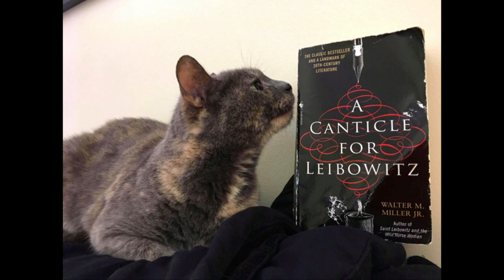26 - The Final Empire (Mistborn Part 1) | Unramblings Podcast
Charlyn and Faefyx take on the first book in Brandon Sanderson’s Mistborn series, “The Final Empire” (originally published as “Mistborn”), in the first of an ongoing series. Tune in for discussions on classism tied to racism, the use of religions and an intriguing magic system in storytelling, and hear Faefyx make probably incorrect predictions for book 2 (they haven’t read it yet).

Show Notes:

 - Paolo Freire - Pedagogy of the Oppressed Great book, and really short! One of the foundational texts of critical pedagogy; we refer to his description of how an individual oppressor achieves true solidarity with the oppressed, as well as Freire’s description of false generosity, or charity that targets the symptoms of an unjust society, which supports the oppressive system and fails to address the underlying cause of social problems – the oppressive system itself.

Snopes - LBJ Quote on Race "If you can convince the lowest white man he's better than the best colored man, he won't notice you're picking his pocket. Hell, give him somebody to look down on, and he'll empty his pockets for you." – Lyndon B. Johnson

NPR - Is a Placebo a Sham If You Know It's Fake and It Still Works?

Late Thoughts: Avatar
Wikipedia - White Lotus – Apparently, the White Lotus Society was an actual secret society that inspired multiple rebellions in imperial China

Late Thoughts: Hamilton
[Video] Bernadette Banner - Unpacking the Hamilton Costumes: Historical Accuracy?

Late Thoughts: Birds of Prey
Tor - On the Significance of Harley Quinn's Split Lip in Birds of Prey

Originally Aired: Jul. 30th 2020